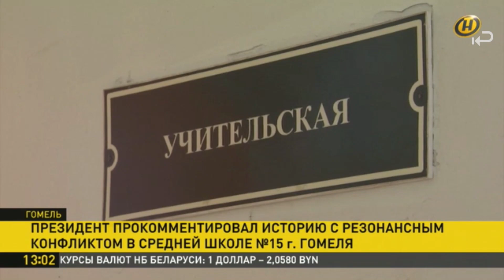Лукашэнка пракаментаваў канфлікт у школе №15 Гомеля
"Я бы на месцы настаўніка галаву адарваў шчанюку гэтаму!"